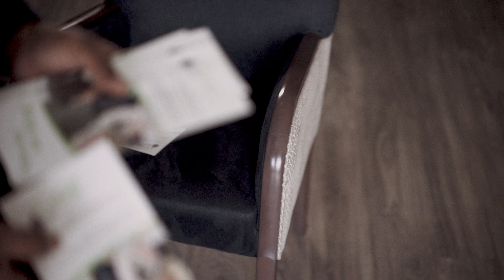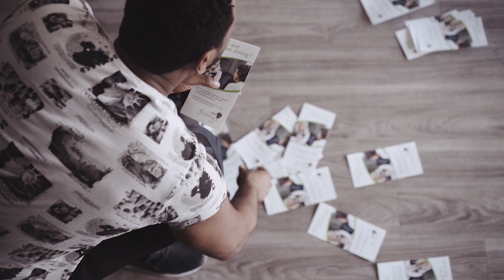Rowen James - THERAPY feat. Britizen Kane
Therapy by Rowen James, is the first track from the MHAC project which has been designed to highlight the mental health problems associated with creative people.

- Visuals Captured and Edited by:

Richard Carrol Photography

- Music written and performed by:

Rowen James
Britizen Kane

- Cast:

Rowen James
Britizen Kane
Jay Faith
Rico Marshall
Nick